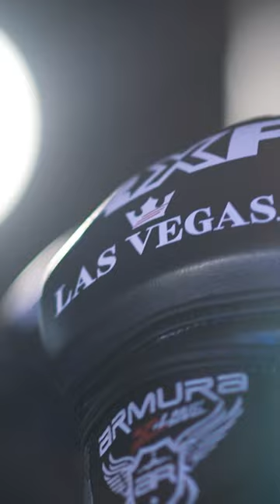Florin Ignat: "Pot să îndur mulți pumni. Nu o să cad niciodată.”